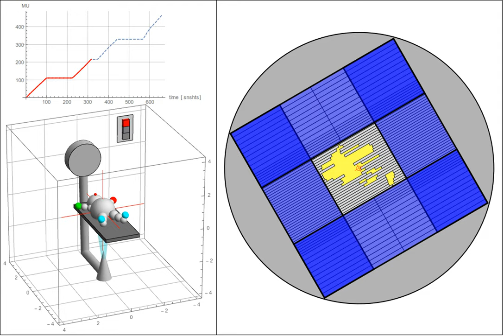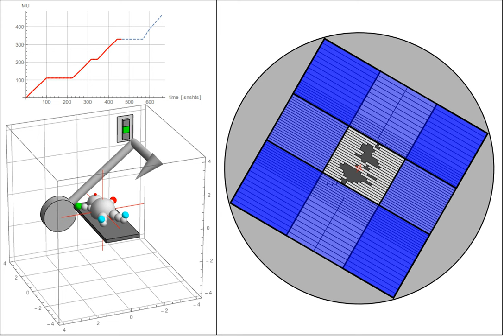Bestrahlung mittels Rapid-Arc-Technik (incl. Aussparung) - methodischer Ablauf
Zeitlicher Verlauf einer radiotherapeutischen Bestrahlung (individuelles Beispiel: Dynamische Rotationsbestrahlung - mit Aussparungen zur Gewebeschonung) anhand reeller Daten: Gezeigt sind
* Links oben: Der zeitliche Verlauf der abgegebenen Strahlungsmenge.

* Links unten: Die räumliche Situation im Bestrahlungsraum, d.h. die gegenseitige Positionierung von Bestrahlungsgerät und Patientenliege, bzw. Patient.

* Rechts: Die Konfiguration und Bewegung des strahlbegrenzenden Blendensystems, bestehend aus:

- 4 Hauptblenden, die einen minimalen rechteckigen Ausschnitt definieren;
- 2x60 Lamellenblenden ("leafs") zur grösstmöglichen Eingrenzung auf das Zielgebiet.

Dargestellt ist dies im sog. "beams-eye-view", d.h. das Auge des Betrachters befindet sich am Ort der Strahlentstehung (Fokus) und blickt durch das Blendensystem nach außen in Richtung Zielgebiet.